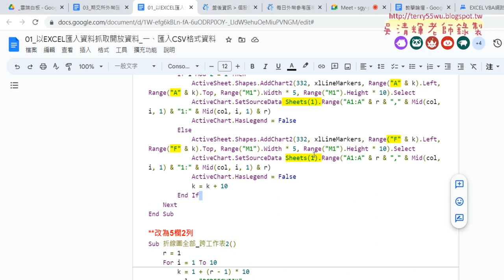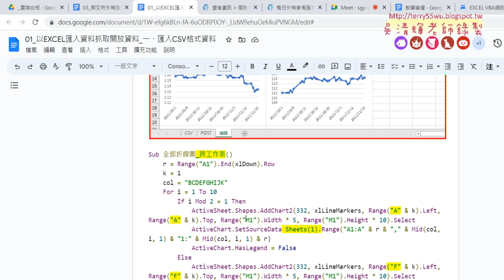07 重點回顧與延伸練習題